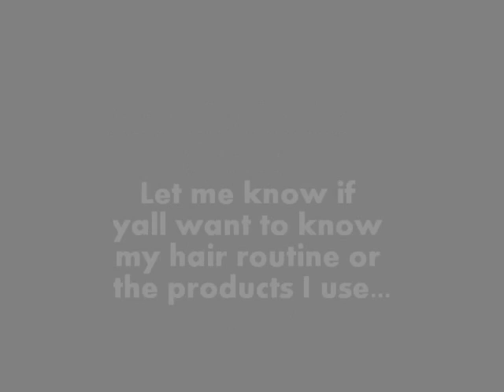Length Check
checking how long my hair is